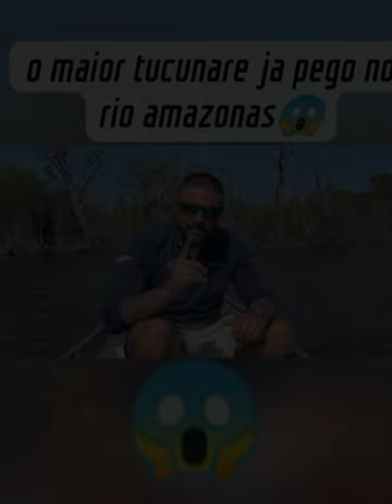Pura pesca no Rio Amazônia só peixe grande na ponta